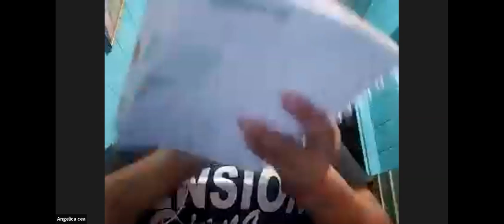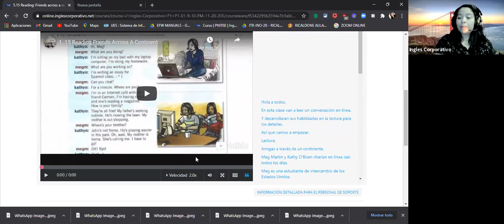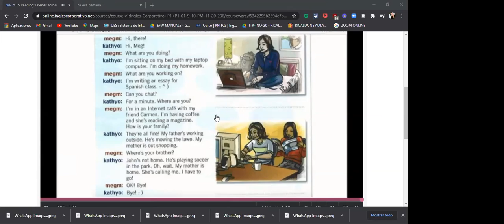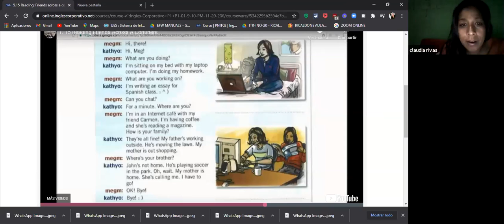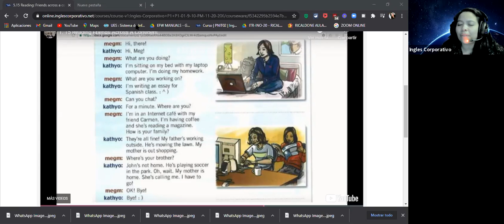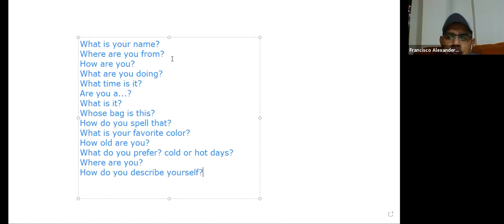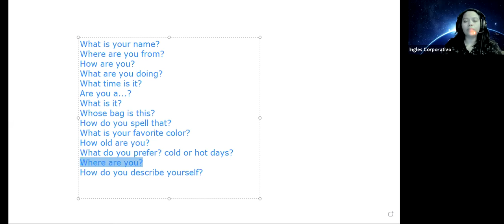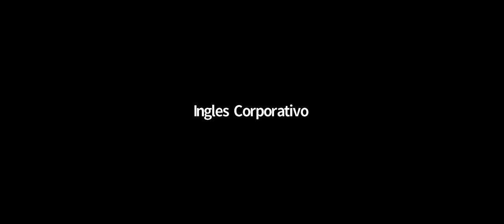Ingles Corporativo- SESSION 16 DEC 17 8-9